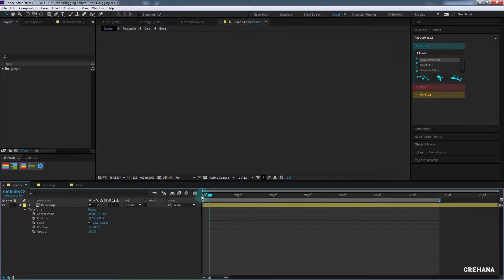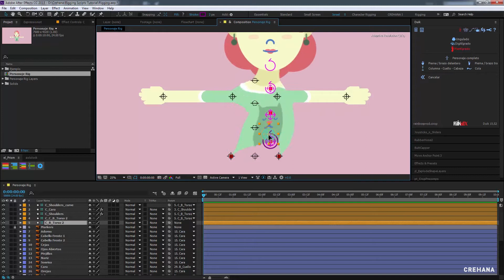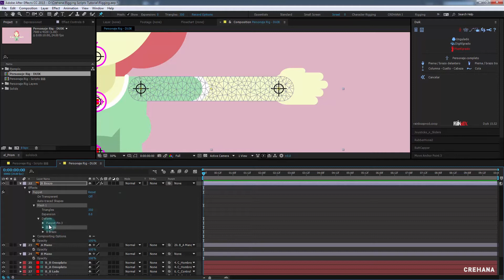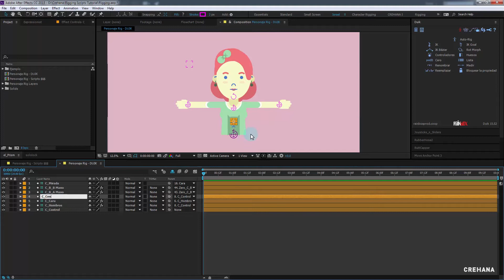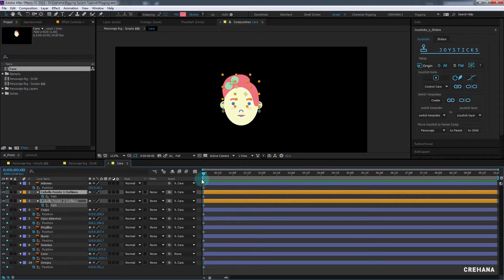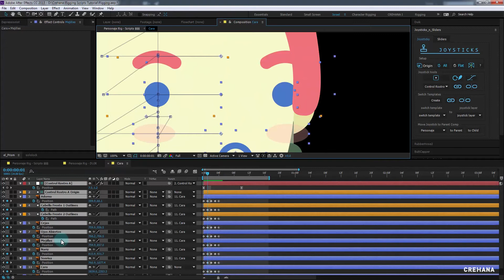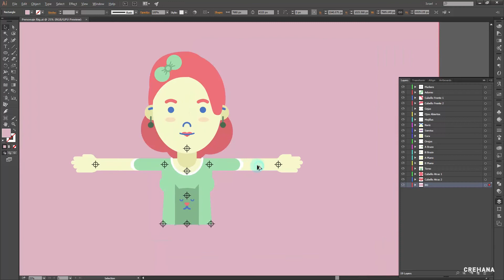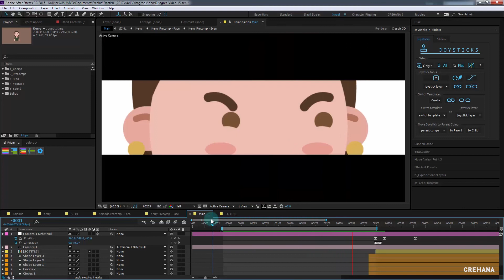COMPARANDO PLUGIN I DUIK VS. RUBBERHOSE